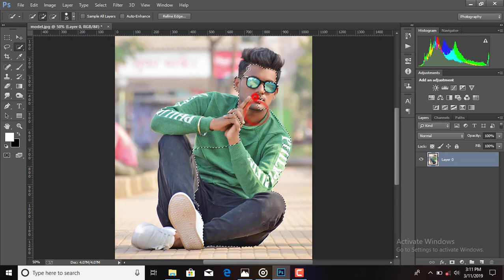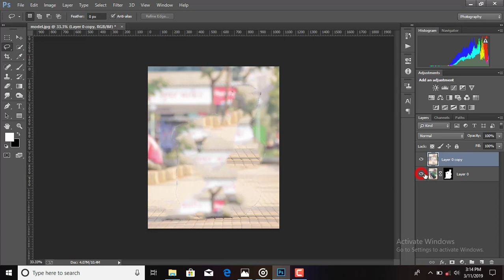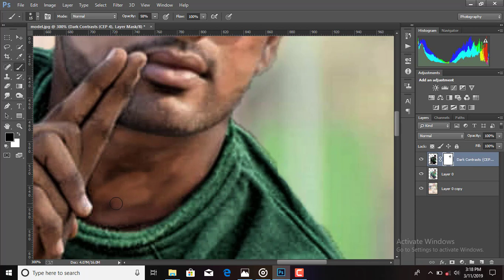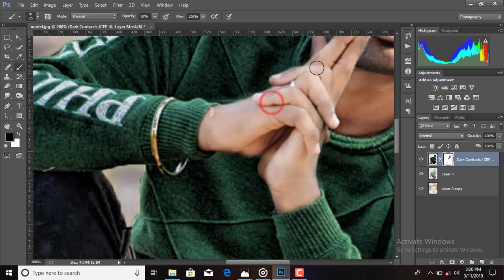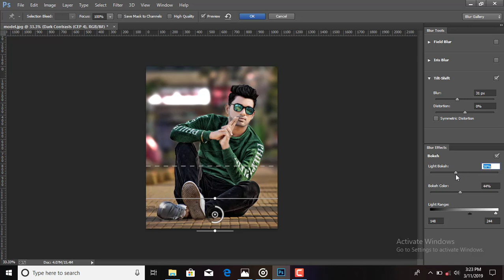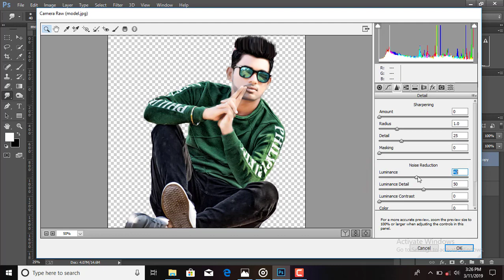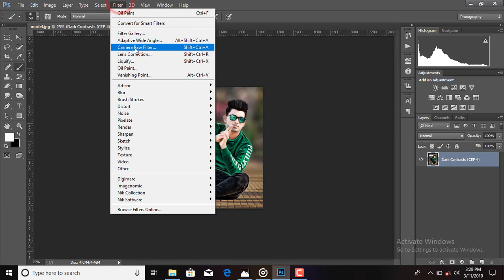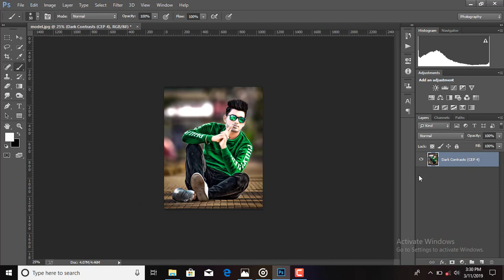Cb Editing Tutorial | How Can Edit Like Cb Edit | H Editz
Hey guys,
today I am back with new Photoshop Tutorial, today I am going to show cb edits Photoshop tutorial ,how to edit like cb edits
you can also learn how to create stylish hair,stylish photo effects from this tutorial

Do you need any kinds of graphic designing work??

contract with me on fiverr.

By Hridoy Editz.